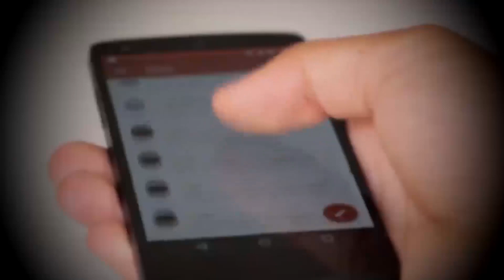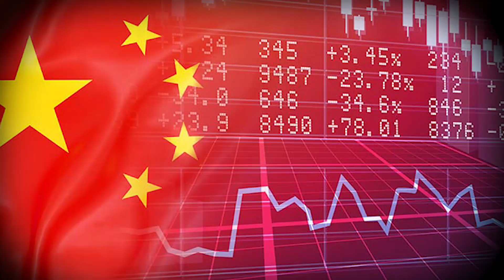A PRIMEIRA MOEDA ESTATAL 100% DIGITAL FOI LANÇADA